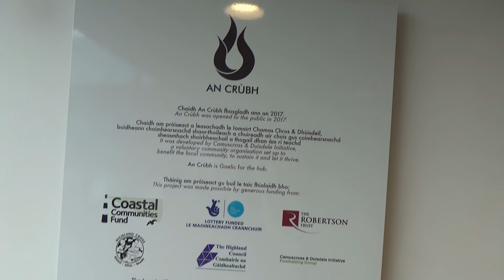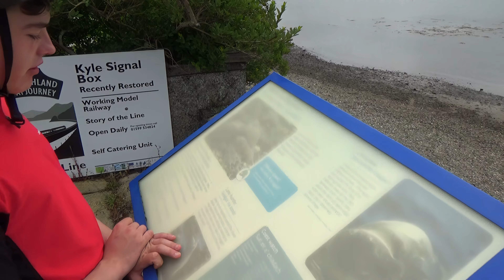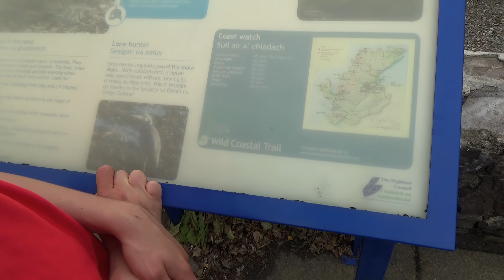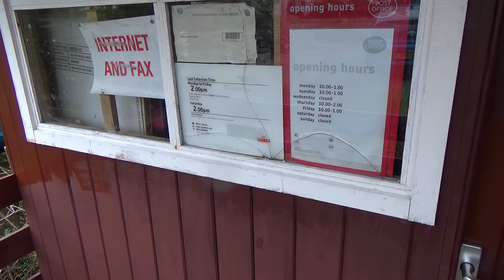2018 07 22 AXUSPP Scotland Tour Day 4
Mallaig to Plockton

South Dartmoor CTC 2018 Summer Tour Day 4.